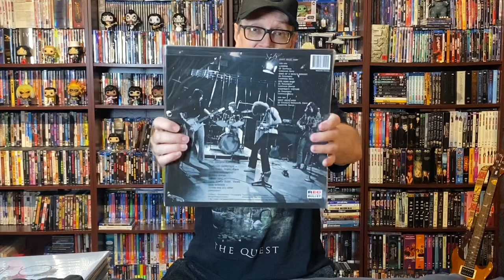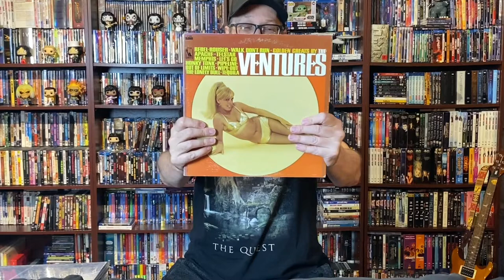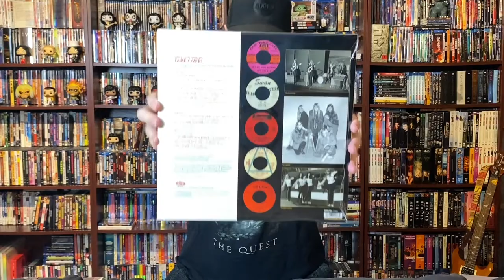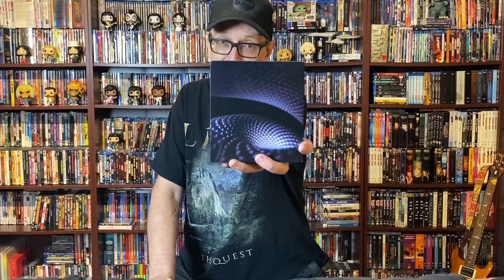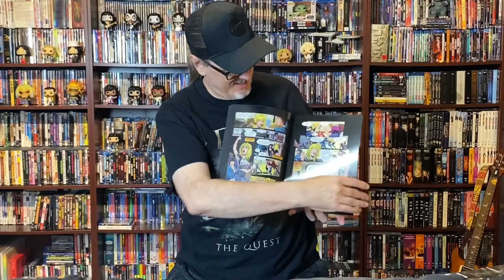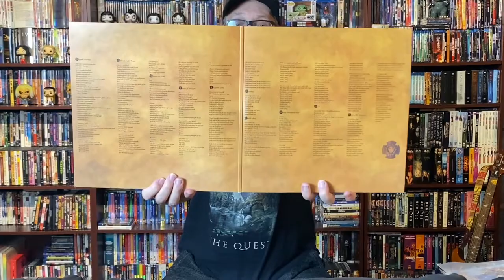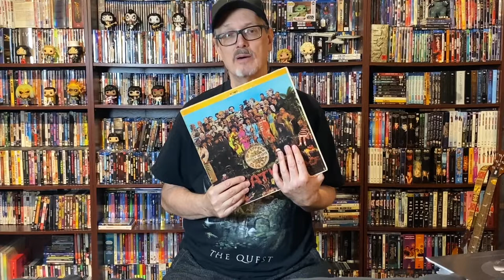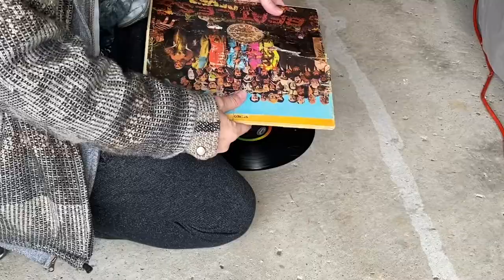The Totally Random Vinyl Tag & Non Vinyl Tag 2021 Mashup : Vinyl Community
In this video I do a Mashup Response to Vinyl Richie’s “Totally Random Vinyl Tag 2021”, The “Non Vinyl Tag 2021” started by Static Traveler and add my “AGK’s The Good, The Bad & The Ugly Vinyl Tag 2021”. Artists featured in this video include : The Beatles, Golden Earring, Led Zeppelin, Pink Floyd, Fleetwood Mac, Alice Cooper, Jethro Tull and many more.

AGK’s The Good, The Bad & The Ugly Vinyl Tag 2021:

1. Show 5 albums by a Band or Artist who have more than 10 studio albums, that are never shown on Videos in the VC.

2. Show 5 albums you have seen the VC show to much and don’t want to see shown in 2021.

3. Destroy The Last Record Album you showed!

Be Sure to use ‘Vinyl Storage Solutions’ Products to store your Outer Covers & Gatefolds for your 12,10 & 7 inch records. As well use their line of Inner Sleeves for your Records Discs: